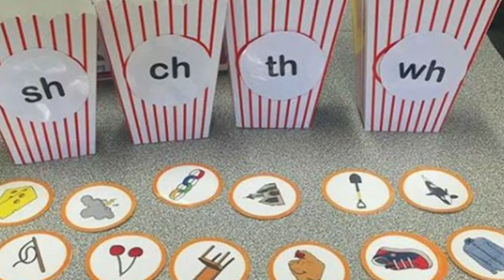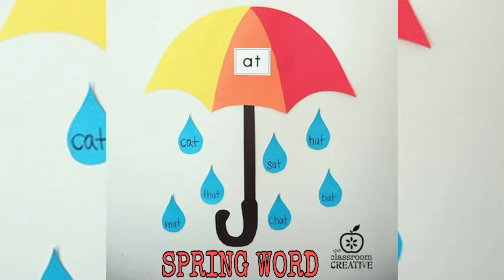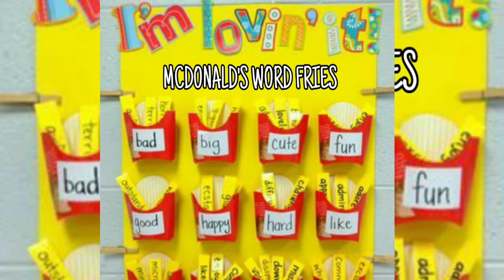DO IT YOURSELF READING MATERIALS | READING TOOLS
Enjoy new ideas to make your reading tools more exciting and fun!